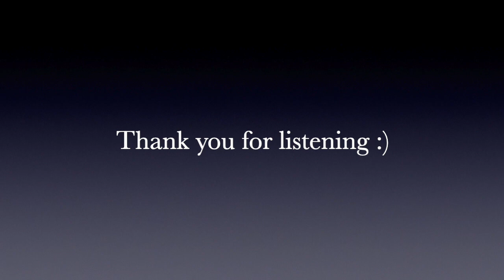Kiss The Rain - Yiruma (이루마) 키스 더 레인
이 음악은 너무 유명한 곡이라... 모르는 분들이 없겠죠
비가 조금 내려서 미세먼지가 씻겨졌으면 좋겠네요 ㅜㅜ

오늘도 연주 들어주셔서 감사합니다.
좋아요, 댓글 & 구독은 큰 힘이 됩니다 ❤️